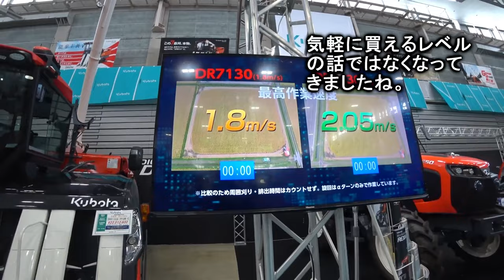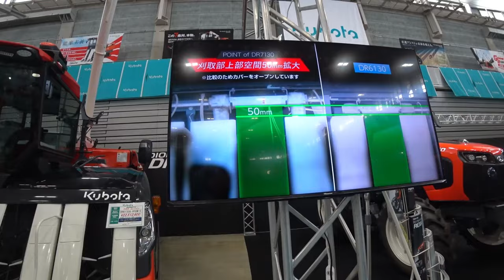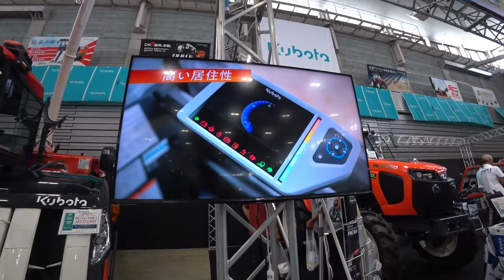【会社員実家農業手伝う】【特集】農業スペシャル クボタDR6130とDR7130どっちが早いのか【農機具】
4Kで見たい方はタイトルを検索してくださいね。
【特集】農業スペシャル　クボタDR6130とDR7130どっちが早いのか【農機具】

1クボタDR6130とDR7130どっちが早いのかに、答えてみた！

2超倒伏田四隅刈り、ARN4604条刈りで刈るコツは！

3マジでヤバい天候で、クボタ４条刈りコンバイン順調すぎる、オートの動き！

4 4条刈りコンバインで四隅刈りを開始、反対側が超倒伏状態どんな刈り方を給油開始！